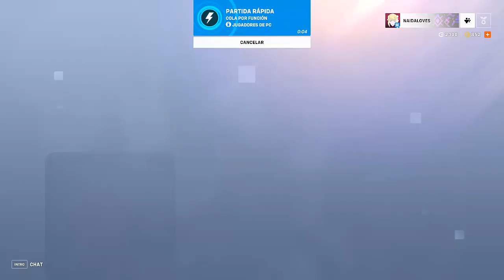A VECES AUNQUE LO HAGAS BIEN NO SIEMPRE SE GANA A LA PRIMERA I OVERWATCH 2 I SOLDADO 76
MI SETUP

TIEMPO
00:00 INTRODUCCIÓN
00:08 INTRO ( CHARLETA )
05:10 PRIMERA PARTIDA
17:24 SEGUNDA PARTIDA